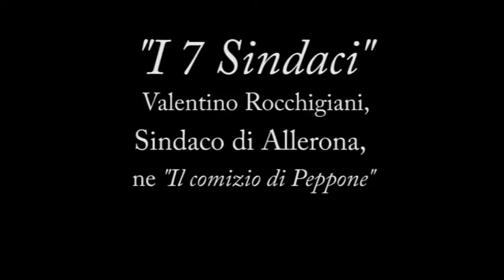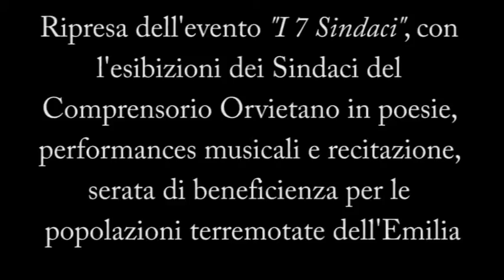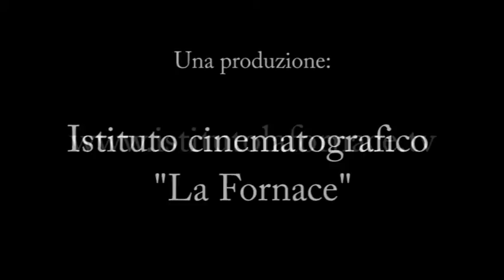La Fornace TV - "I 7 Sindaci" - 13-07-2012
Valentino Rocchigiani, Sindaco di Allerona, ne "Il comizio di Peppone".
Riprese, fatte con il telefonino, tratte dall'evento "I 7 Sindaci", con l'esibizioni dei Sindaci del Comprensorio Orvietano in poesie, performances musicali e recitazione, serata di beneficienza per le popolazioni terremotate dell'Emilia.